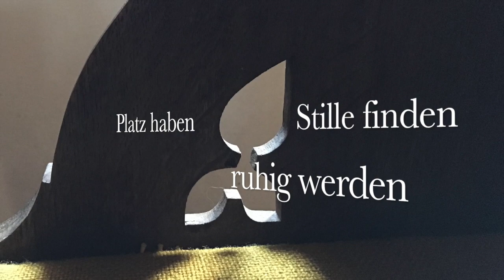Sitzgelegenheiten – St. Peter, Leutershausen – Bachchoral »Gott der Vater wohn uns bei«, BWV 317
ORGEL SPIELEN MACHT FREUDE! – Bitte Kopfhörer verwenden - Danke.
Johann Sebastian Bach, Choral »Gott, der Vater, wohn uns bei« (BWV 317)

Text und Melodie des Choral entstammen vorreformatorischer Zeit. Die Worte  (s.u.) gehen auf eine alte Litanei zurück.

Aufnahmetechnik: sampleset der Barockorgel in der Klosterkirche zu Zlata Koruna (Tschechien) by sonus paradisi

Die Partitur zum Bachchoral ist folgender Edition entnommen:
J. S. Bach, 371 vierstimmige Choräle für ein Tasteninstrument (Orgel, Klavier, Cembalo), Edition Breitkopf Nr. 8610, nach der Ausgabe von 1784–1787 (J. Ph. Kirnberger - C. Ph. E. Bach), S. 63, Nr. 135 (BWV 317)

Der Choraltext:
Gott der Vater wohn' uns bei
Und lass' uns nicht verderben,
Mach' uns aller Sünden frei
Und helf' uns selig sterben.
Vor dem Teufel uns bewahr',
Halt' uns bei festem Glauben,
Und auf dich lass uns bauen,
Aus Herzensgrund vertrauen,
Dir uns lassen ganz und gar,
Mit allen rechten Christen
Entfliehen Teufels Listen,
Mit Waffen Gott's uns fristen.
Amen, Amen, das sei wahr,
So singen wir Alleluja.